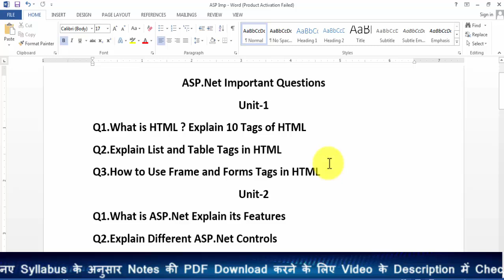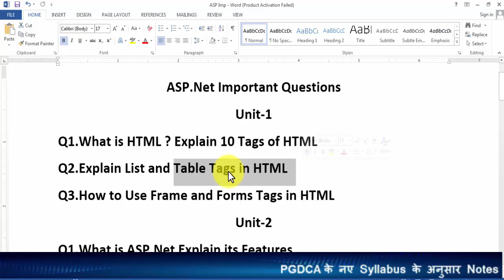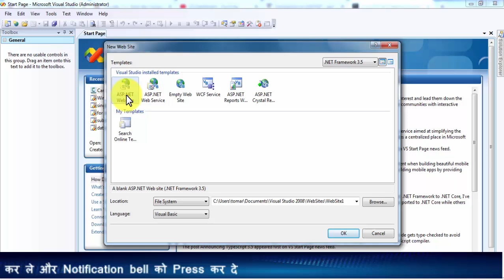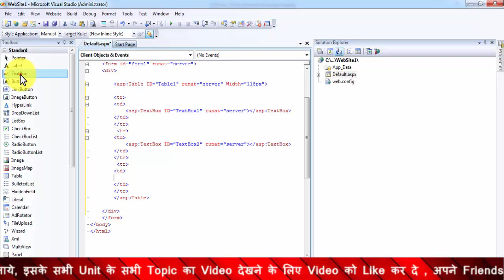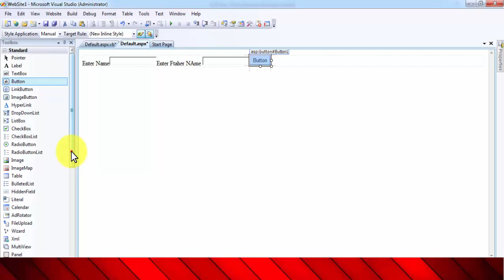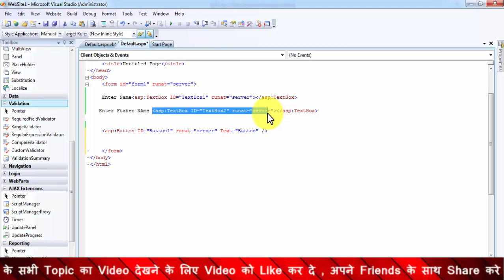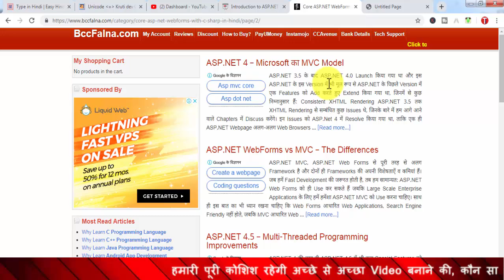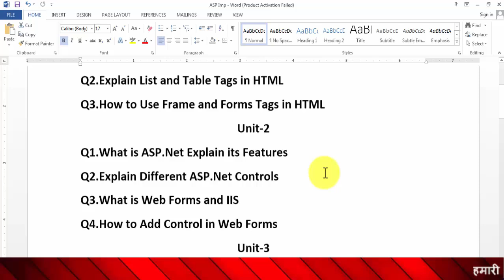PGDCA2nd Sem ASP.Net परीक्षा की तैयारी महत्वपूर्ण प्रश्न जरूर देखे